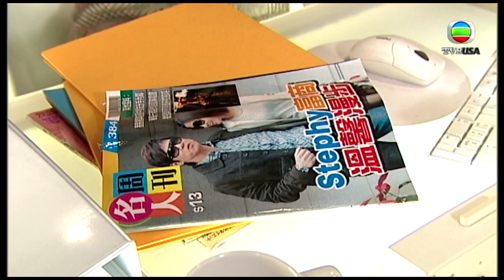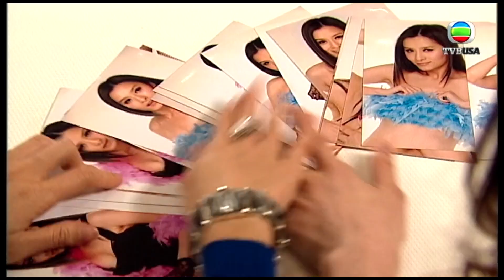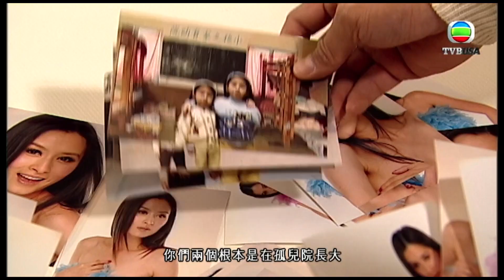女人最痛｜維繫感情需要內疚感？｜港劇｜愛情｜TVB港劇精華｜米雪｜張可頤｜馬德鐘｜滕麗名｜陳自瑤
女人最痛｜幸福女人汪海鯨(米雪)家庭事業兩得意，後來發現丈夫錢曠龍(林嘉華)有外遇，為保完美家庭的寶號甘願冒險成為高齡產婦，但懷孕為她帶來不少壓力，為野心勃勃的下屬沙宛淇(張可頤)製造上位的機會。宛淇在事業上果敢決斷，但感情上卻偏偏愛上有婦之夫高智力(馬德鐘)，因而衍生了一段錯綜複雜的四角關係。 看見海鯨及宛淇兩位強人上司的遭遇，小秘書余漫悠(滕麗名)對自己更失去自信，她一直為自己出眾的身材而煩惱，形成她自卑及懦弱的性格，後來因同事池男(陳國邦)的慫恿及鼓勵，漫悠才決定以整容來建立自信，誰料漫悠旋即成為網上性感女神及炙手可熱的品牌代言人，但當她名利雙收時，才明白這一切都不是她所渴求的……